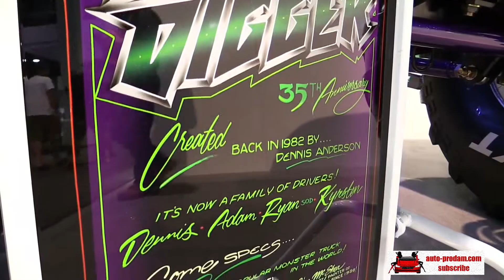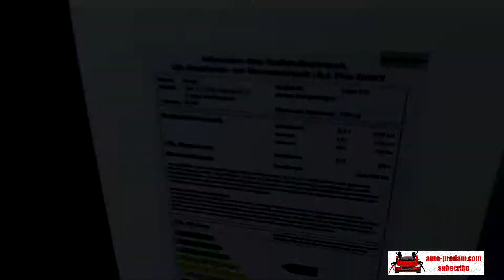Grave Digger 1982, Honda Accord 2018, Honda Civic 2017, Honda Civic Executive 2018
Grave Digger 1450h 1982,
Honda Accord 2.0T Touring 2018,
Honda Civic  2017,
Honda Civic Executive 2018